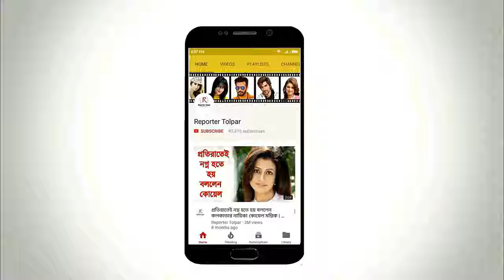কে আমাকে ধরতে পারে আসো আমার বাড়ি সামনে....?? সালমান শাহ করলেন রুবি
কে আমাকে ধরতে পারে আসো আমার বাড়ি সামনে. ??
প্রমান সালমান শাহ'রকে  খুন করা হয়েছে
নিজেকে মানসিক রোগী বললেন রুবি
নিজেকে মানসিক রোগী বললেন রাবেয়া সুলতানা রুবি, সালমান শাহ'র হত্যা বিষয়ে তার মন্তব্য মিথ্যা।